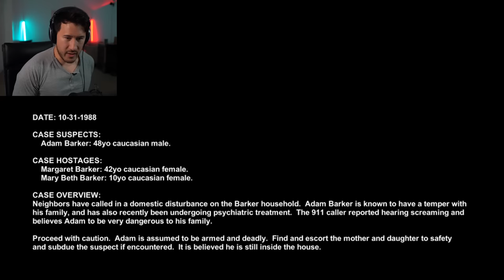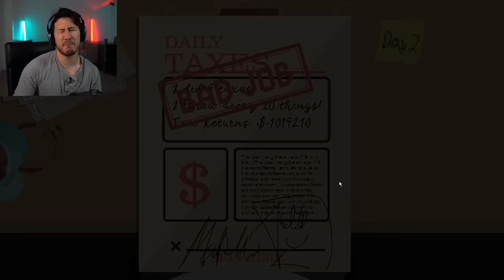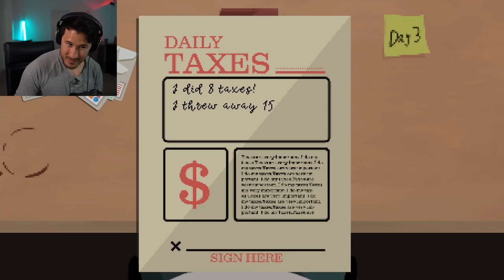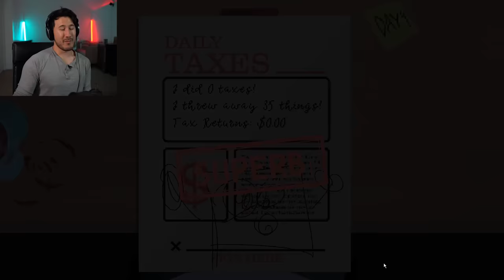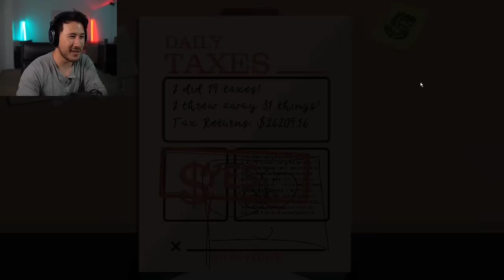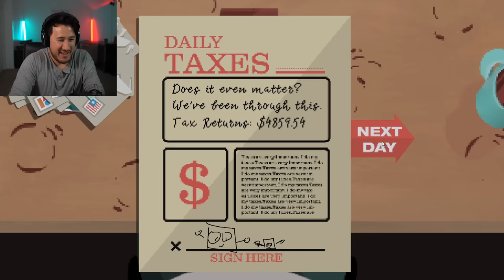3 SCARY GAMES #34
How can such a simple game scare me so badly? It's up to 3 Scary Games to find out! Get your blanky because the jumpscares are about to begin!